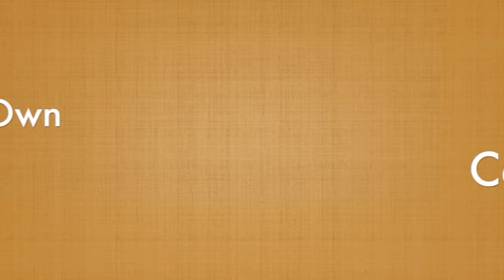How to Make Catfish Bait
This is a simple video on how to make home made catfish bait. You can make catfish bait with all types of household items. This is my favorite homemade fishing bait for catfish. It is also can be used as homemade fishing bait for carp. As well it is also homemade fishing bait for bream. This is one of my favorite homemade fishing bait recipes.

I use a simple ziploc bag for my catfish bait bags after I am done making it. It does well as a catfish bait holder. This is a good catfish bait for winter if it is hard finding bait in your local area.

You can make this at home so there is no need to look for catfish bait for sale.